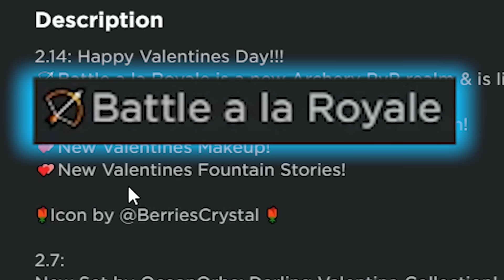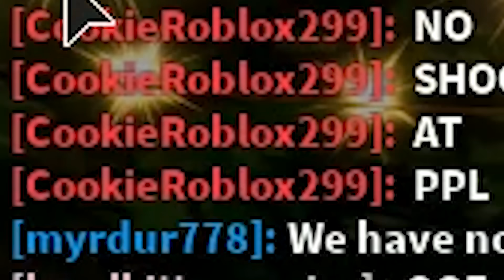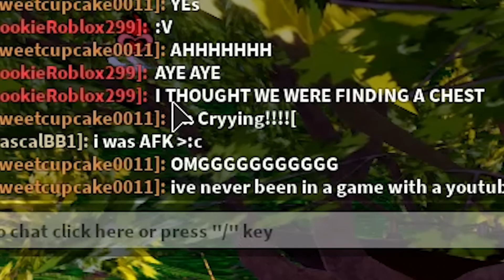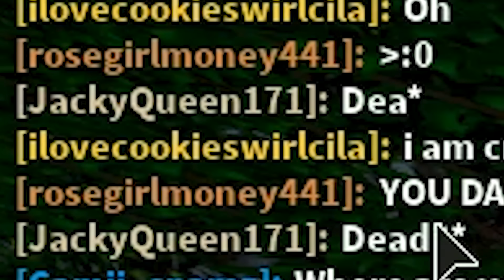Testing Out NEW Battle a la Royale High Archery World Roblox Update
Today in Roblox Royale High I'm checking out the new Valentine's Day game! Battle it out with other players in the new Battle a la Royale, a new Archery PvP realm. It's the ultimate game of freeze tag with your friends! I hope you enjoy this game play video!!

| More Fun |